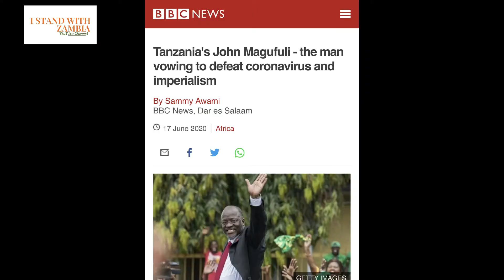Top 4 Zambia / Tanzania events and a summary of JOHN MAGUFULI's accomplishments.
A tribute to John Pombe Magufuli .
Remembering John Pombe Magufuli